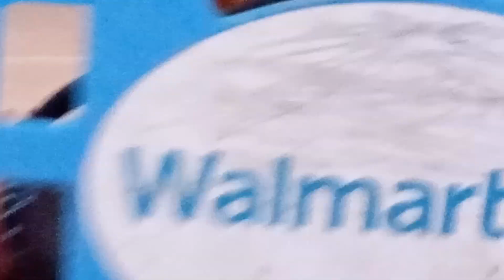parte 2 the rock vs John cena